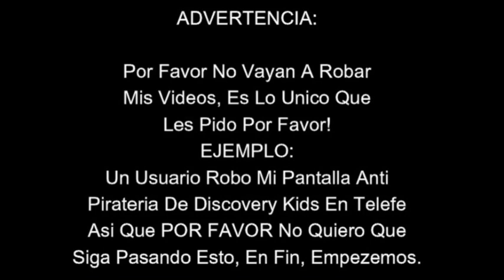Doki Shitpost V1| Shitpost Compilation